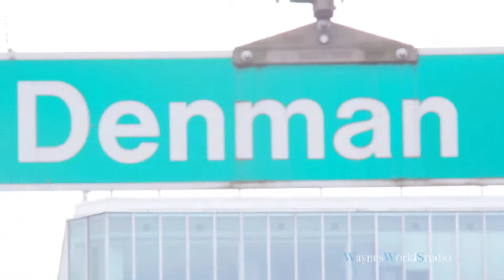Sun Run 2017 Creative Short Film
Using a classic 80's Pentax SMC 500mm Telephoto lens to capture Vancouver Sun Run from 1km away, giving a cinematic film look matching with Canon Professional Cinema EOS camera C300 MkII with Color Grading by Vancouver trained Photographer & Videographer Filmmaker.